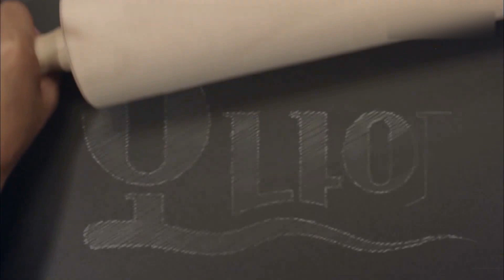Cooperation Just Begins! Shaman and Ghost Finally Become One Team | OhMyGhost EP.14-8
The ghost who possesses the shaman have a meeting with Park Bo Young and Cho Jung Seok to reveal a secret of the death.

Taggin' the K-Romance

Na Bong-Sun(Park Bo Young) is a young woman who works at a restaurant run by Kang Sun-woo(Cho Jung Seok), a famous chef. For a long time, she has had a huge crush on him, but was never able to express her feelings. As her grandmother worked as a shaman, Bong-Sun can communicate with ghosts. One day, she is possessed by a lustful ghost who has never experienced love and is flirtatious. Sun-Woo notices the sudden change in Bong-Sun and becomes more curious about her.

📍Cast: Cho Jung Seok, Park Bo Young, Lim Ju-hwan, Kim Seul-ki